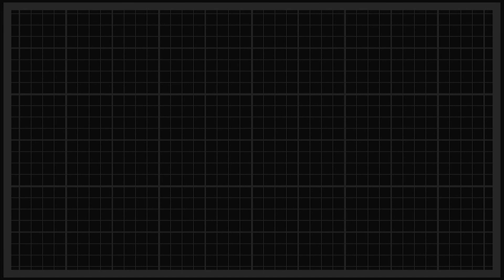Aperio - Life With You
SV035 - Soul Sessions Vol. 3
1. ALB - Drifting Away
2. Structure - Slipstream
3. Criteria - Blue Callisto
4. In:Most x Changing Faces - Soft Spoken (ft. Charli Brix)
5. Mountain - Funk Bomb
6. Imba - Running
7. Monrroe - Take Me Away
8. Low:R - Freeze
9. Aperio - Life With You
10. Blacklab - Aria
11. Koherent - Changes
12. Arch Origin - Mesmerise (VIP)
13. Monika - Crystal Clear
14. LQ - Half Choir
15. Phloem - Sidewinder

Follow Aperio

Soulvent Records